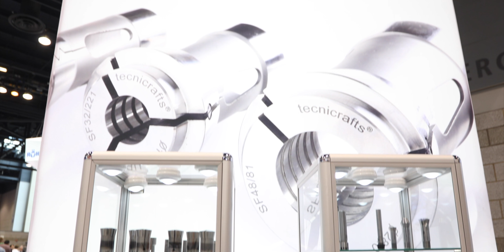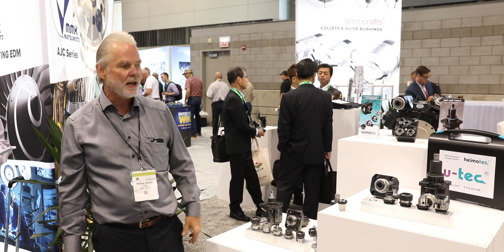Heimatec Press Conference | IMTS 2018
Preben Hansen shows the latest offerings from Heimatec at IMTS 2018.